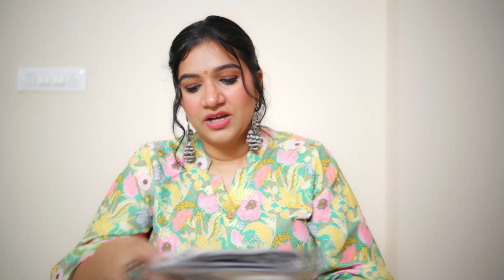*SALE* HUGE MEESHO FASTIVE WEAR JEWELLERY AND KURTI SETS HAUL STARTING 234/-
pink.browney
My Height is : 5'5

Do not use my content and videos without my permission.